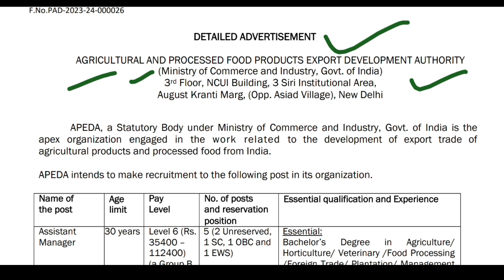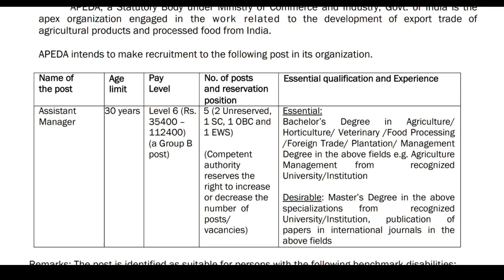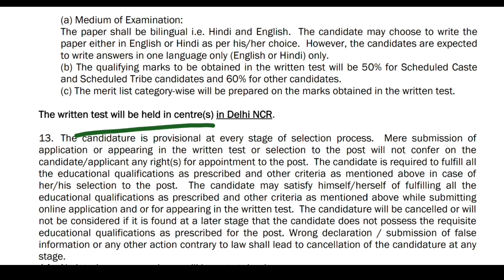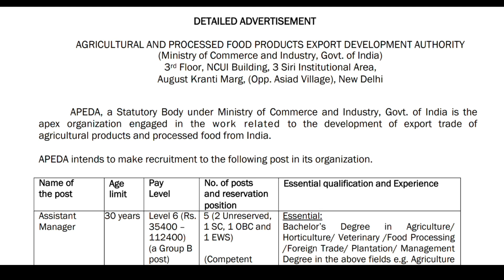ఫుడ్ డిపార్ట్మెంట్ కొత్త నోటిఫికేషన్ || APEDA Recruitment 2023 || Free Jobs Search || Latest Jobs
madhus information
freejobsinformation
education Dude,
free jobs,
freejobs,
10th based government jobs,10th pas jobs,work from home
jobs,latest jobs Telugu,education dude,latest job
notification, Central govt jobs,inter base jobs,degree base
jobs,ts dsc,tspsc,ap police jobs,jobs in telugu,latest jobs in
apjobs,latest jobs in telugu,free jobs information,free
jobs,free job alert,freejobs, latest jobs in ts, latest jobs in
in telugu.latest jobs in apjobs,latest jobs in telugu,free job
recruitment 2022,sj tutorials, SJ Tutorials, SJ Tutorials,free job
alert,free jobs information,free jobs,freejobs, latest jobs
dsc,tspsc,jobs in telugu,latest jobs in ap,jobs,latest jobs in
teluqu,free job alert 2022,free jobs information youtube,post
recruitment telugu
notification 2023 in telugu, work from home jobs teluqu, ap
latest govt jobs 2023 in teluqu, vro notification 2023 in ap,
telugu, govt job vacaney 2023 telugu, work from home jobs
2023 in telugu, ap government jobs 2023 notification, govt
10th jobs govt 2023 telugu

అటెండర్ ఉద్యోగాలకు భారీ నోటిఫికేషన్ || IB MTS Recruitment 2023 || Govt Jobs Search || Apply Now